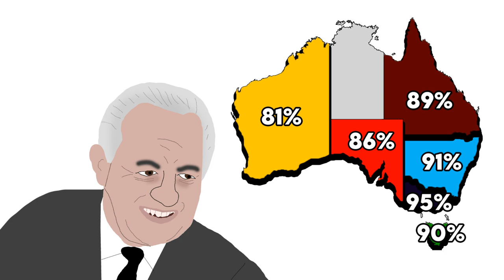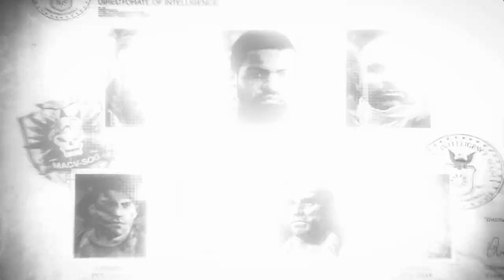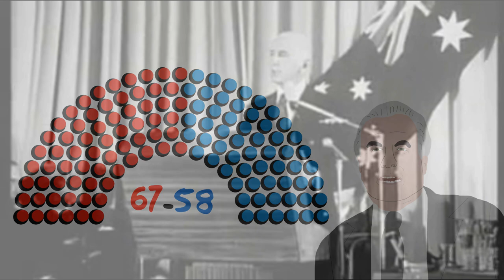The Last Liberals: What happened after Harold Holt vanished?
Harold Holt is undoubtedly amongst Australia's most famous prime ministers purely for his mysterious disappearance in 1967. However, when he died, the Liberal Party would still be in power for five more years before the rise of Gough Whitlam.

In this video, Mr. Mitchell will look at the adminsitration that Harold Holt ran including his key policy initatives and the circumstances that led to his strange (likely) death. The video will also look at the next two Liberal prime ministers that came afterwards. John Gorton was appointed to be Holt's successor but struggled to have policy initiatives to write home about. After Maclom Fraser resigned as defence minister, William McMahon would then take over the top job and have the unenviable job of taking on Gough Whitlam in the 1972 election. On the campaign trail, McMahon would make a fateful mistake regarding Australia's policy towards China.

0:00-6:28 Harold Holt
6:28-9:15 John Gorton
9:15-12:19 William McMahon